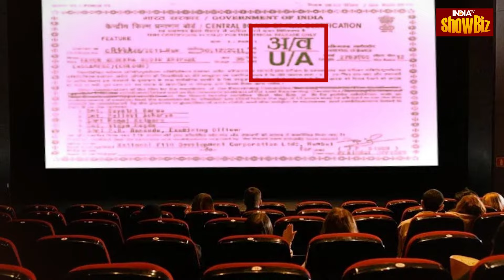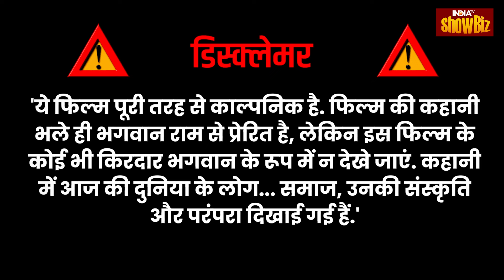Singham Again Deleted Scenes: Ajay Devgan और Rohit Shetty की Film से हटाए गए Ramayana के यह Scenes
Singham Again Deleted Scenes: Ajay Devgan और Rohit Shetty की Film से हटाए गए Ram से लेकर Raavan तक के Scenes

Ajay Devgn और Rohit Shetty की 'Singham Again' बड़े पर्दे पर आने से पहले अग्नि परीक्षा से गुजरने में सफल रही है। लेकिन हर फिल्म पर पड़ोसियों की जुबान से भी तेज चलने वाली CBFC की कैंची सिंघम पर भी चल चुकी है। सेंसर बोर्ड ने फिल्म में कुछ बदलाव करवाए और कुछ सीन्स को कटवाए हैं. कौनसे हैं यह सीन्स चलिए आपको बताते हैं इस वीडियो में।

Ajay Devgn and Rohit Shetty's 'Singham Again' has managed to pass the litmus test before hitting the big screen. But the CBFC's scissors, which move faster than the neighbors' tongues on every film, have also moved on Singham. The Censor Board has made some changes in the film and got some scenes cut. Let us tell you what these scenes are in this video.